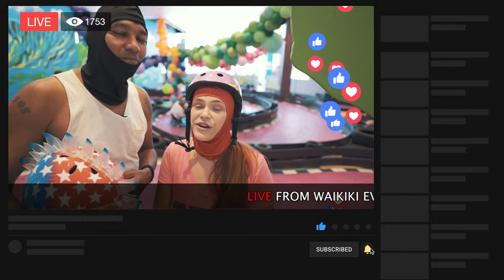Things to do with kids Oahu Hawaii| Razor Sports Experience | GoKart Drifting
At Razor Sport Drifting you and your family can experience tons of fun, and it's only 30min away from Waikiki, amazing staff, safe environment, available for birthday parties or events. It's a must do when coming to Oahu! Cheeeee!
Our dear viewers, we love making informative videos for you and appreciate all your positive feedback. We highly recommend the following activities:
If you haven't see what the experience looks like, here are direct links to our vlogs.
CAMERAS
Our Main Camera
Our 360 camera
Our Action camera

LENS:
Our Zoom Lens
Our Wide Lens

Our Tripod

Our Wireless Mic

Phone Stabilizer
Camera Stabilizer

Our Drone

Our Camera Backpack
2nd Camera Backpack
We spoke about our YouTube Ohana. We love to collaborate with local YouTubers and we promised to link all their channels